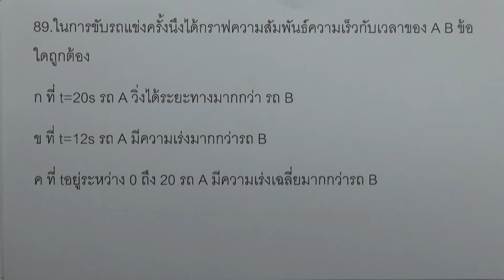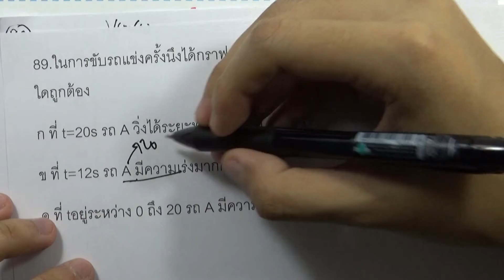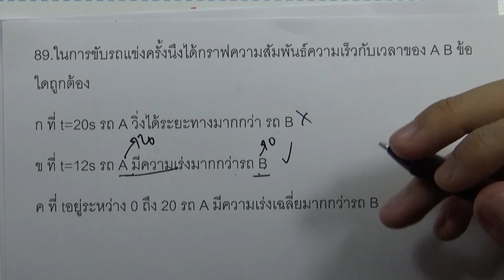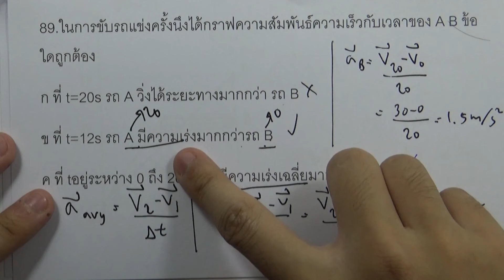โจทย์ฟิสิกส์ ม.ปลาย : การเคลื่อนที่แนวตรง ข้อ89